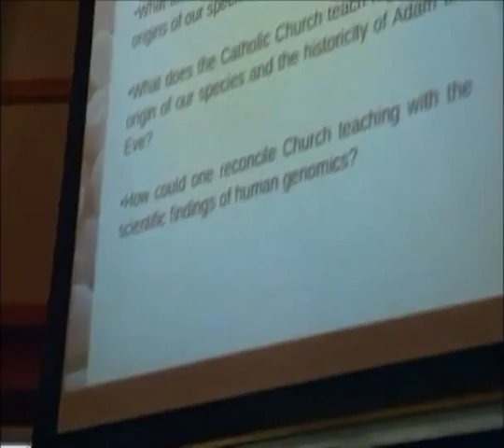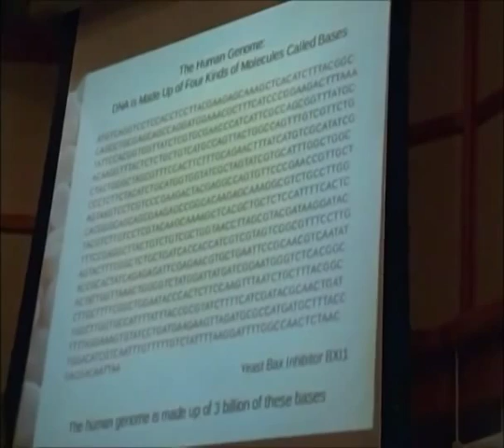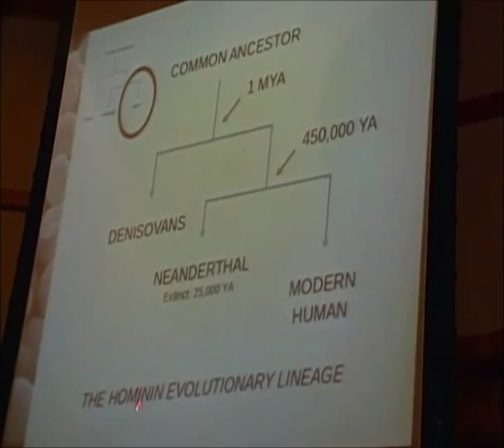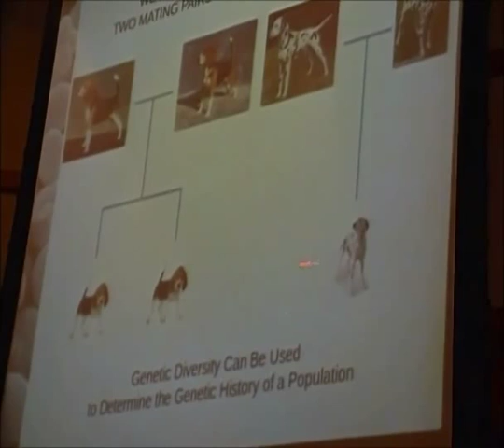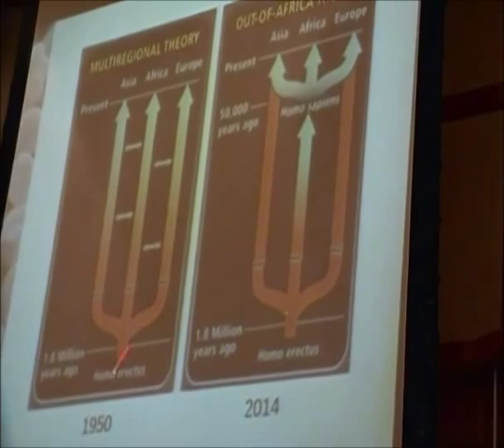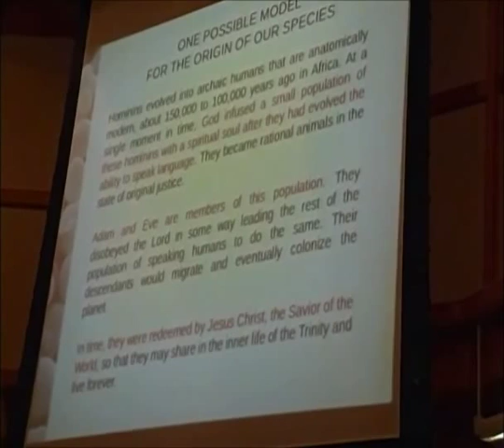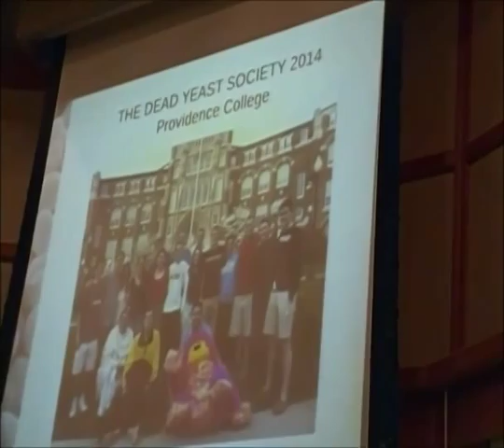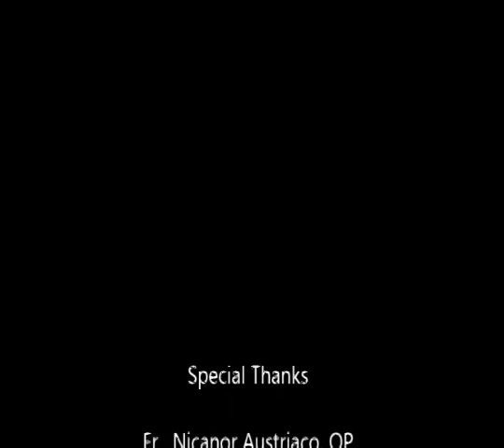"What Can Human Genomics Tell us About Adam and Eve" - Fr. Nicanor Austriaco, OP, PhD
Lecture by Fr. Nicanor Austriaco, OP, PhD (MIT '96), Associate Professor of Molecular Microbiology and Genetics at Providence College, given to the MIT Community on Nov. 17, 2014.  Fr. Nicanor discusses what human genomics can tell us about the origin of man and the compatibility of evolution and the Catholic theological tradition.